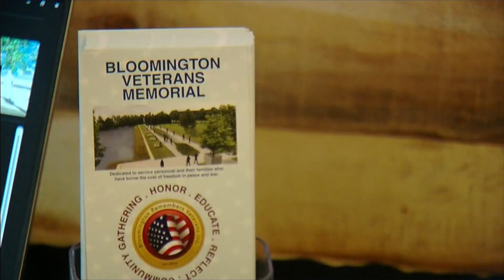Bloomington Veterans Memorial Brewery Bash - WCCO-TV - September 18, 2022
WCCO TV in Minneapolis aired a story about the Bloomington Veterans Memorial's fundraising Brewery Bash at Nine Mile Brewing in Bloomington on Sept. 18, 2022.